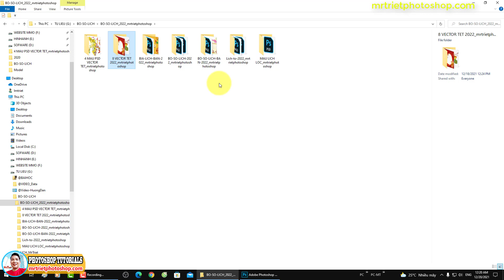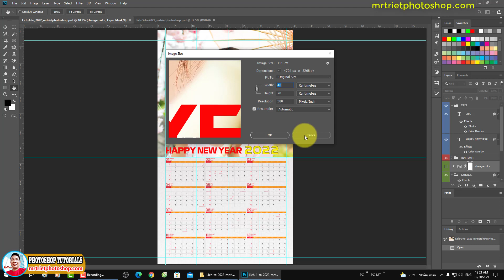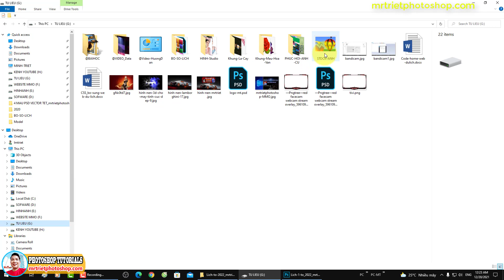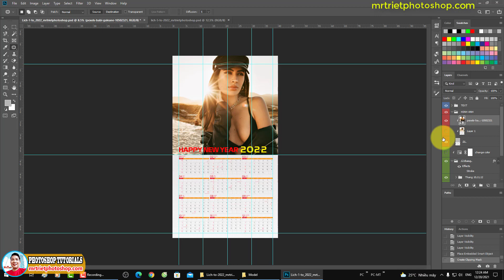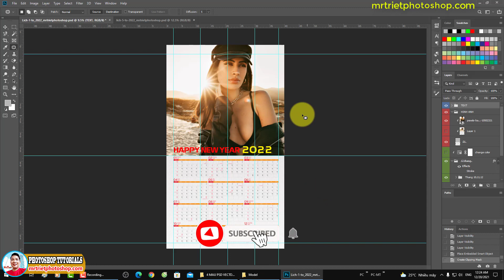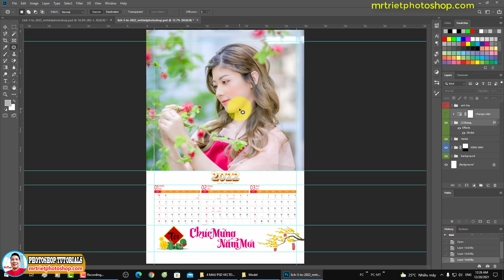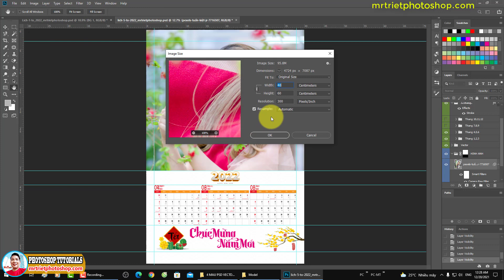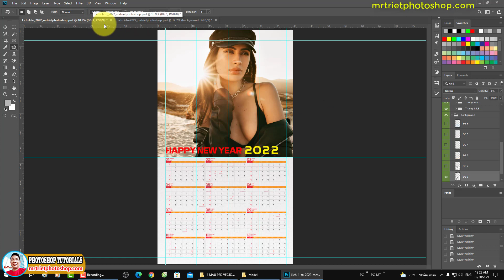Chia Sẻ Bộ Số Lịch 2022 - Hướng Dẫn Làm Lịch Treo Tường 🔴 MrTriet Photoshop Tutorials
▶️ Chia sẻ với các bạn file bộ số lịch 2022, hướng dẫn làm lịch treo tường
▶️ Link tải bộ số lịch âm dương file PSD full 12 tháng
❤️ Nếu thấy các video hữu ích các bạn hãy ủng hộ mình bằng cách nhấn nút Subcribe + Nhấn chuông theo dõi 🔔, Like và Share video cho nhiều người cùng xem nhé!
▶️ Link tải về phần mềm chỉnh sửa ảnh công nghệ AI Luminar 4
❤️ Sử dụng mã "MRTRIET" để được giảm 10$.
▶️ Chia sẻ những khóa học thiết kế đồ họa hay cho các bạn tham khảo:
• Adobe Illustrator cc 2019 –Thành thạo từ cơ bản đến nâng cao
• Làm kỹ xảo trong sản xuất video bằng ADOBE AFTER EFFECTS